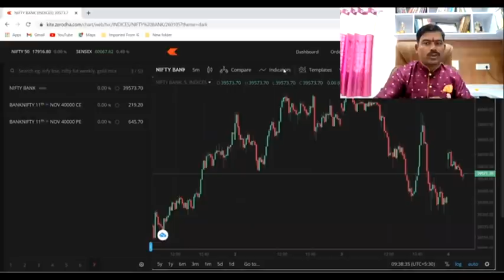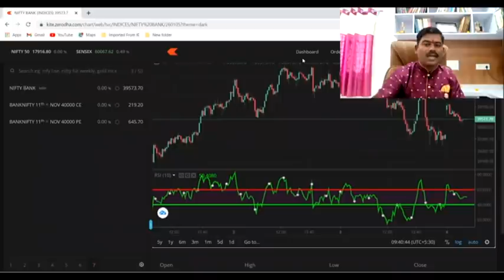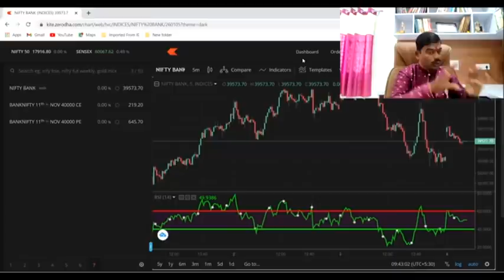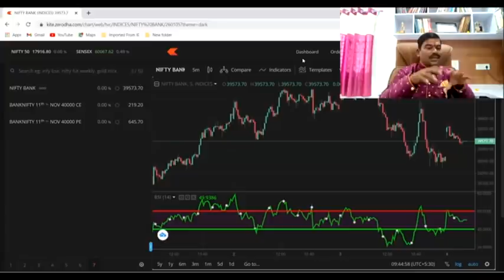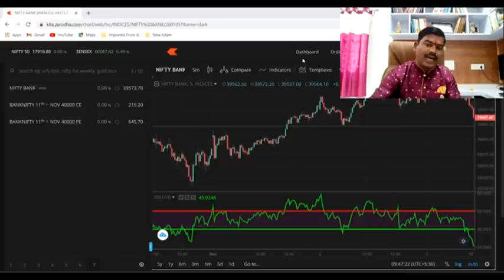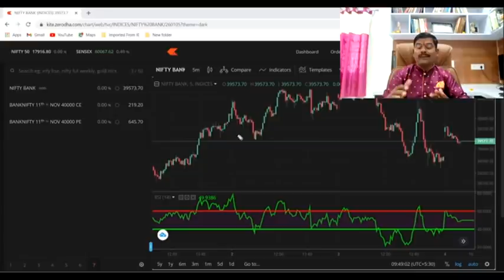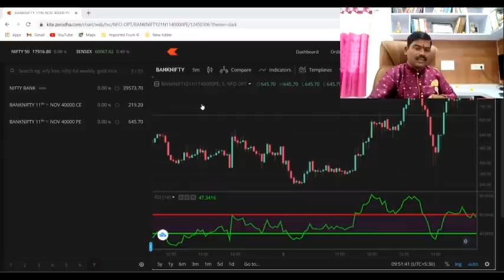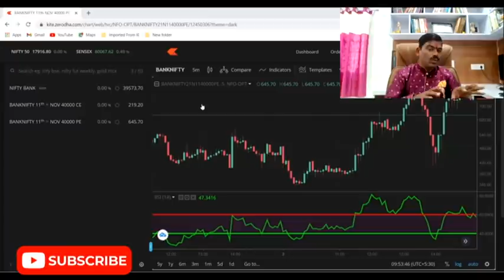Option Trading with RSI free options trading course part-ii advanced technical indicators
nifty & Banknifty , stock Option &  swing trading लर्निंग ग्रुपच्या लाइफ टाईम सपोर्टसाठी व्हाट्सअपला मेसेज करा. 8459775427

नमस्कार मित्रांनो! या व्हिडिओमध्ये आपण उद्या Nifty आणि Bank Nifty च्या बाजारातील संभाव्य हालचालींवर चर्चा करणार आहोत. ताज्या घडामोडी, तांत्रिक विश्लेषण, आणि प्रमुख बाजारातील घटकांवर आधारित अंदाज, जे तुम्हाला योग्य गुंतवणूक निर्णय घेण्यासाठी मदत करतील. या व्हिडिओमध्ये तुमच्यासाठी सखोल विश्लेषण आणले आहे. तुमच्या सर्व शंकांचे निरसन करून योग्य गुंतवणुकीचा मार्ग शोधण्यासाठी हा व्हिडिओ शेवटपर्यंत नक्की पहा!

व्हिडिओ आवडल्यास:
👍 लाइक करा
📝 कमेंट करा

उद्या Nifty आणि Bank Nifty ची दिशा कशी असेल? जाणून घ्या ताजे अनुमान
Nifty आणि Bank Nifty साठी उद्याचे ताजे अंदाज: कुठे गुंतवणूक कराल?
Nifty आणि Bank Nifty च्या उद्याच्या चढ-उतारांवर नजर: काय असतील प्रमुख मुद्दे?
उद्या Nifty आणि Bank Nifty मध्ये काय चालेल? तज्ञांचे अंदाज वाचा
Bank Nifty आणि Nifty च्या उद्याच्या हालचालींची अचूक माहिती: जाणून घ्या